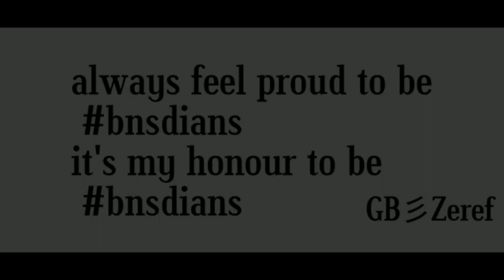B. N. S. D. SHIKSHA NIKETAN INTER COLLEGE KANPUR... ANNUAL FUNCTION 2023..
Song Name - Ghanan Ghanan Movie - Lagaan Singer - Alka Yagnik, Udit Narayan, Sukhwinder Singh, Shankar Mahadevan & Shaan Composer - A.R. Rahman Lyricist - Javed Akhtar Music Label - Sony Music Entertainment India Pvt. Ltd.

Description

🎵 Shubhaarambh (Full Song) - Kai Po Che |

ong Lyssrics: Song Name: Shubhaarambh Movie: Kai Po Che! Singers: Shruti Pathak & Divya Kumar Composer: Amit Trivedi Lyricists: Swanand Kirkire Music Label: Sony Music India Lyrics :- Rangi par odh aavi Khushiyon sang laavi Har khaye haiyu haye haye Rangi par odh aavi Khushiyon sang laavi Har khaye haiyu haye haye Asha ni kiranon bikhraye Umang aenvi chhalkaye Man hadve thi gungunaaye Haye, haye, haye Hey shubhaarambh Ho shubhaarambh mangal bela aai Sapno ki dehri pe dil ki baji re shehnayi Shehnayi, shehnayi Hey shubhaarambh Ho shubhaarambh mangal bela aai Sapno ki dehri pe dil ki baji re shehnayi Shehnayi, shehnayi Khwabon ke beej kacchi zamin pe Humko to bona hai Asha ke moti saanso ki mala Hamein pirona hai Apna bojha milke sathi humko dhona hai Shehnayi, shehnayi, shehnayi Raas rachilo, saaj sajilo Shubh ghadi che aavi Aaja aaja tam-tamata Shamna oje laavi, oh laavi, ho laavi Rangi par odh aavi Khushiyon sang laavi Har khaye haiyu haye, haye Rangi par odh aavi Khushiyon sang laavi Har khaye haiyu haye, haye, haye, haye Haan! maza hai zindagi Nasha hai zindagi Dhire dhire chadhegi ho Duaa de zindagi, bataa de zindagi Baat apni banegi ho Khwabon ke beej kacchi zamin pe Humko to bona hai Asha ke moti saanso ki mala Hamein pirona hai Apna bojha milke sathi humko dhona hai Shehnayi, shehnayi, shehnayi Hey rang lo mhara naam Ae bhayi bhayi Hey shubhaarambh Ho shubhaarambh mangal bela aai Sapno ki dehri pe dil ki baji re shehnayi Shehnayi Raas rachilo, saaj sajilo Shubh ghadi che aavi Aaja aaja tam-tamata Shamna oje laavi, oh laavi